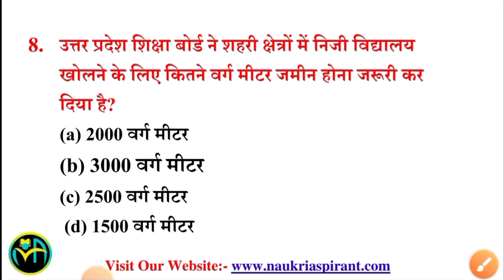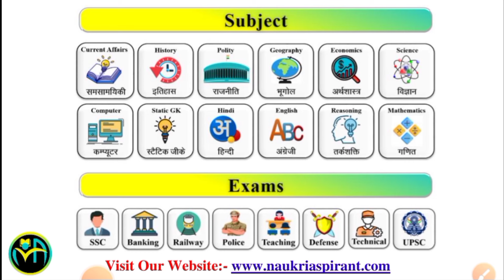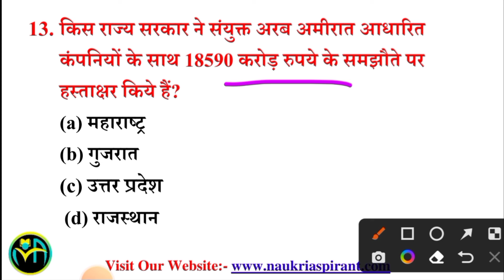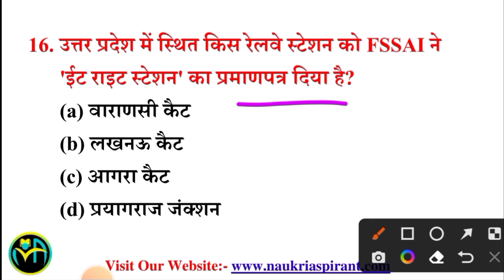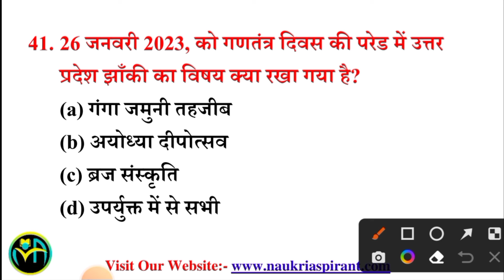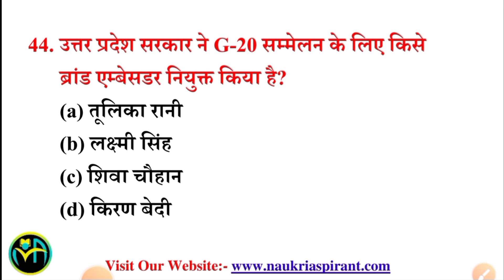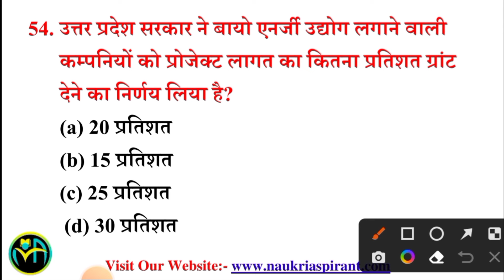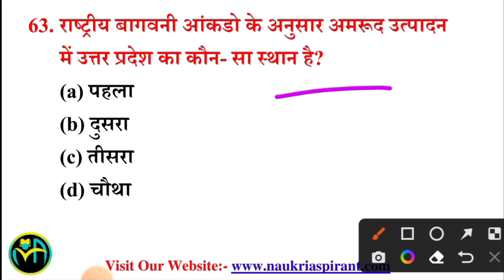Uttar Pradesh Current Affairs January 2023 Revision | UP Police Constable | SI , ASI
✅ Download Naukri Aspirant App on Google Play Store 👉

limit, up police new vacancy 2024 salary,
up police new vacancy 2024
details,
qualification,
up police constable math by gagan pratap sir,
up police vacancy 2023 kab
up police vacancy update, up police vacancy 2024 full details, aayegi, up police vacancy 2024 last date, up police vacancy details, up police vacancy 2023 notification, up police vacancy update today,
up police gk gs previous year
question paper,
up police constable exam date, up police constable reasoning, up police constable exam preparation 2024, up police constable form fill up 2024,